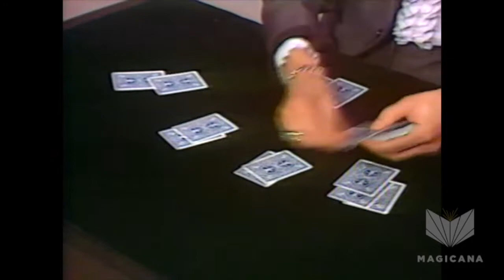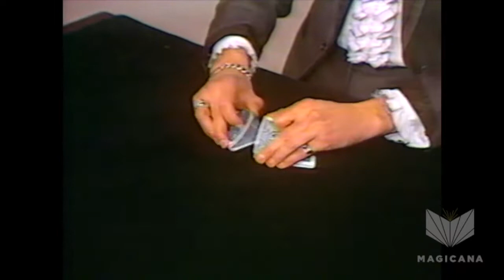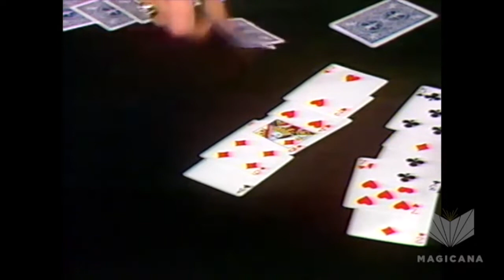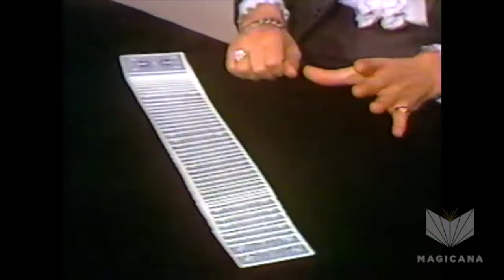Martin Nash - Dealing Off The Bottom on The Magic Palace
Canadian Martin A. Nash (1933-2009) performed gambling themed sleight-of-hand card magic as "The Charming Cheat".

The Magic Palace was filmed in Calgary, Alberta and hosted by illusionist Dale Harney. It ran for three seasons and featured an astonishing array guests including some of the most well regarded magicians and mentalists of the era.